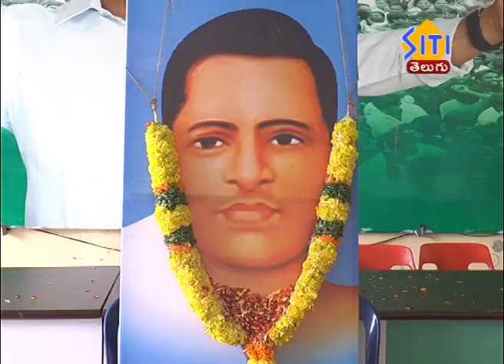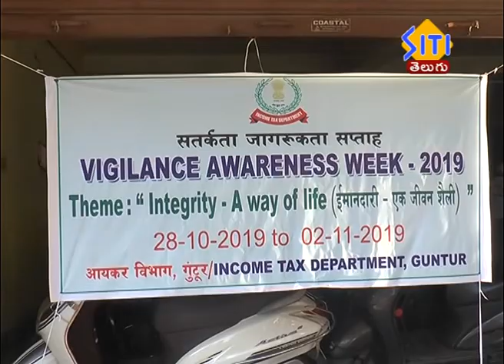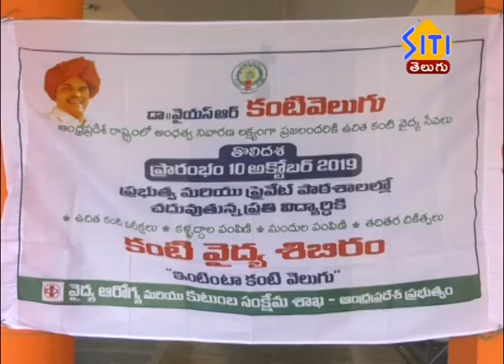Guntur Siti News 01 11 19 02pm